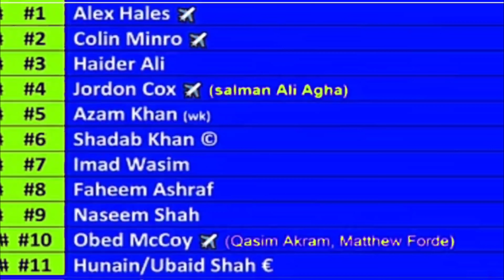Islamabad United Playing 11 For Psl 9 || Islamabad United Combination